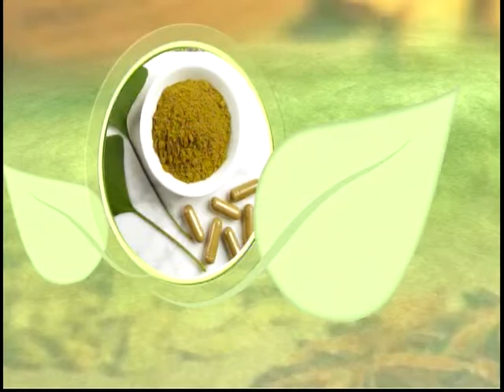YHCT_Benh Ve Da